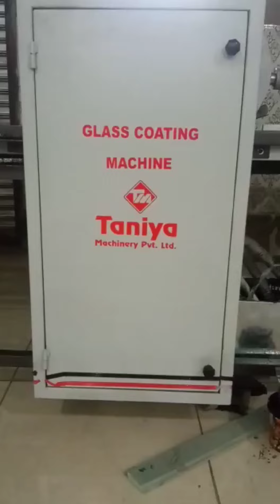Stove Glass Coating Machine